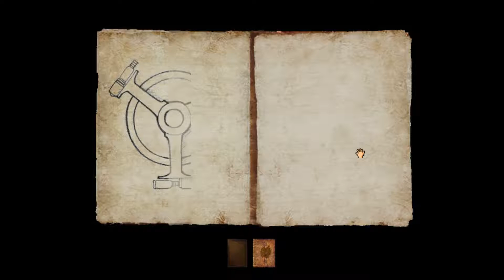Exile (Myst 3) [E03] - Reflectors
Episode 3 of the series "Hamnisu Plays: Exile".
Streamed at Twitch, 22-February-2018.

Join me and socialize!